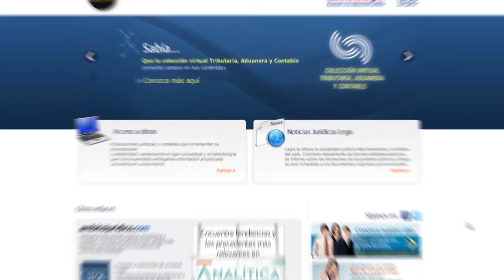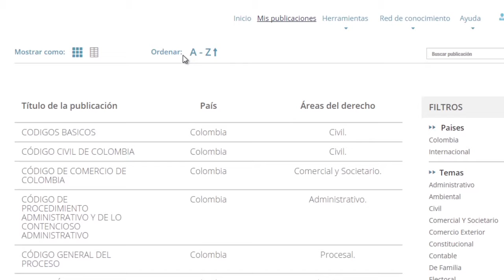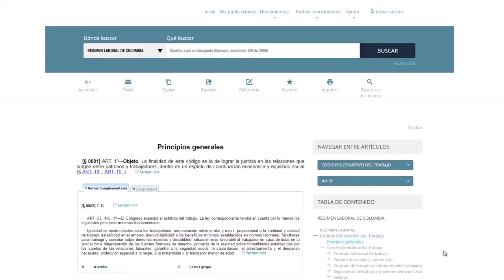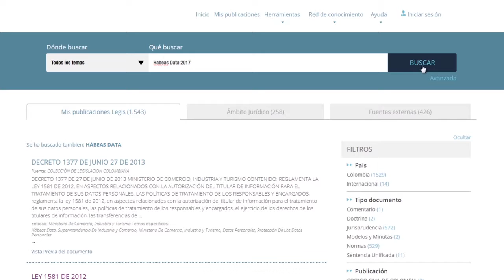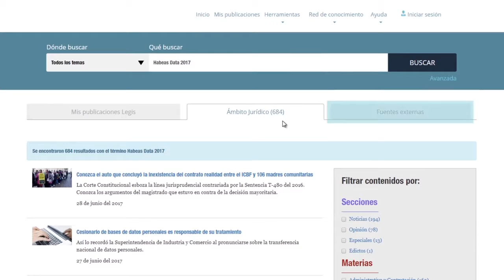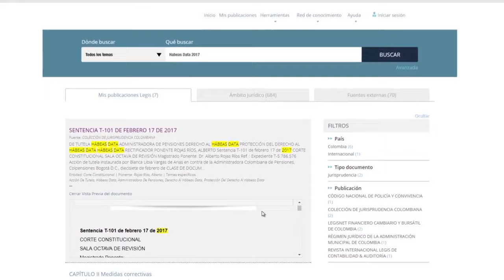Multilegis Consultas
Conoce como encontrar la información de obras en Multilegis